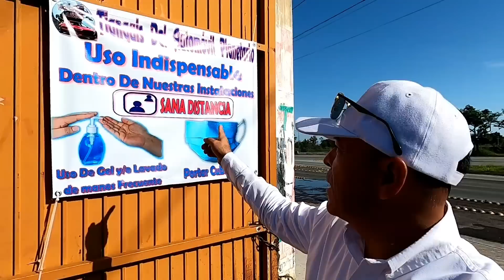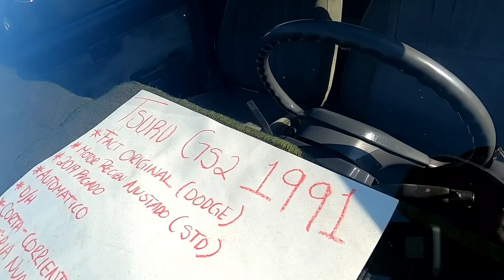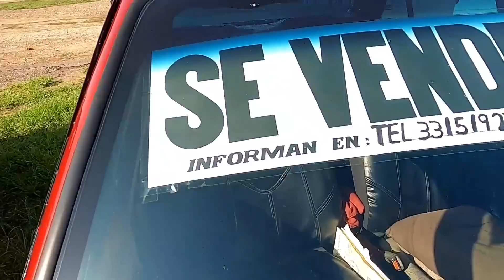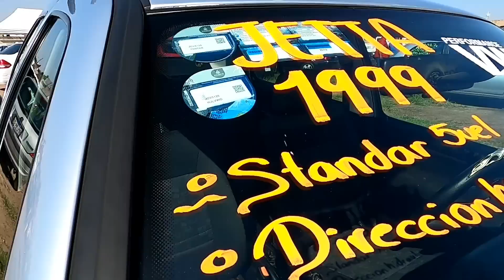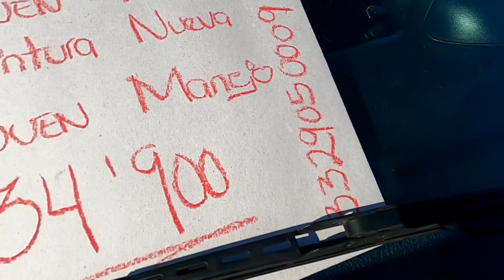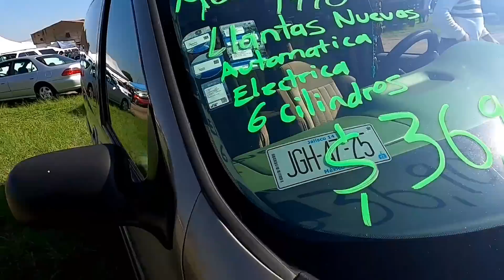AUTOS EN VENTA DESDE 25MIL PESOS tianguis de autos usados en venta zona autos baratos nissan ford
Autos en venta y Autos usados pickup trucks TIANGUIS DE AUTOS todas marcas y precios nissan ford chevrolet VOLKSWAGEN TOYOTA HONDA autos económicos autos mas vendidos, aquí te dejo abajo la información donde se grabo este vídeo informativo para quien piensa comprar o vender un auto, gracias y saludos.

TIANGUIS DEL AUTOMOVIL PLANETARIO
Anillo Perif. Nte. Manuel Gómez Morin 200, San Patricio, 44300 Guadalajara, Jal.
Horario:
viernes 9:00–15:00
sábado 9:00–17:00
domingo 6:00–16:00